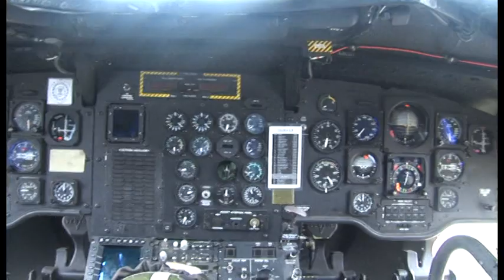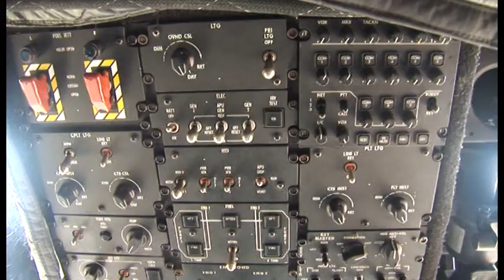Chinook visits Seething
A Chinook helecopter from 27 Squadron visits Seething Airfield.